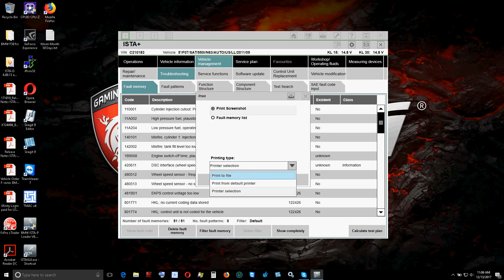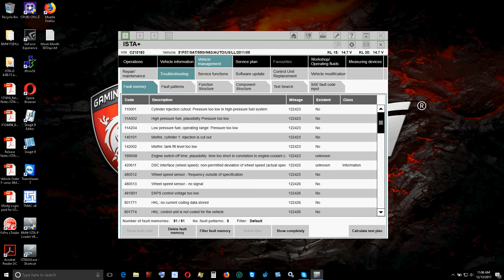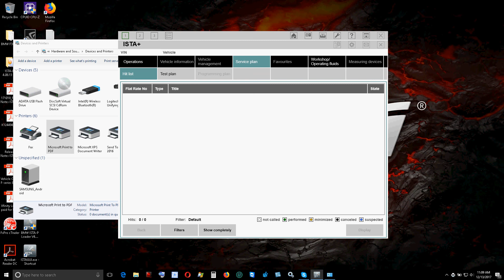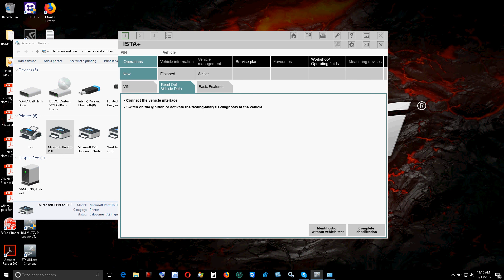ISTA D BMW F07 12-13-2017 11:11:09 AM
BMW F30 comes water damaged from texas hurricane irma